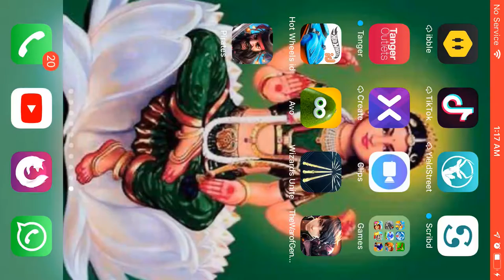Pirate Tales - Battle for Treasure Complete Game play - Introduction